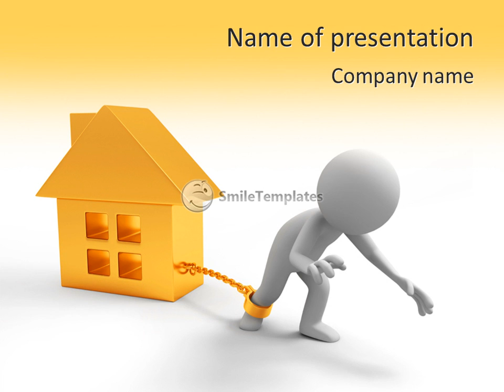House/burden/A people dragging a heavy house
To download this template in PowerPoint format (.pptx) please go If you want see some related templates on these theme, please go